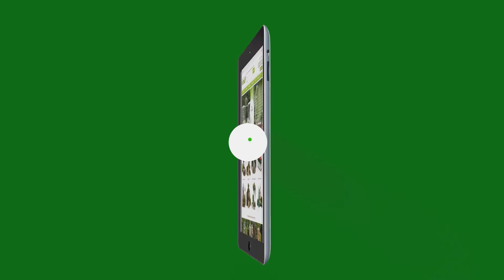Reklam ru и Hitsad ru